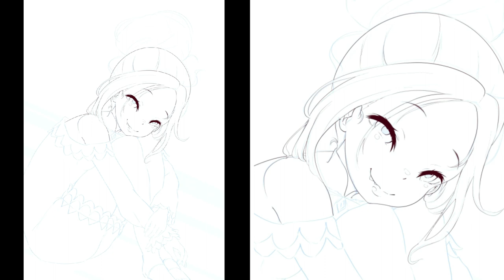Louis Fanart Happy New year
This is a reupload because I made a slight error in the drawing and fixed it. You'll notice it at end of the video. I curse my lack of anatomy knowledge.